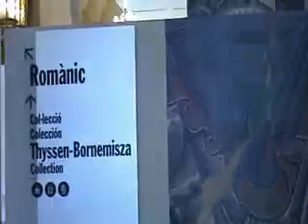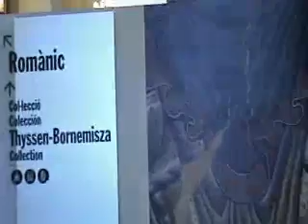38.FRONTAL D'AVIÀ .MNAC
38.FRONTAL D'AVIÀ .MNAC